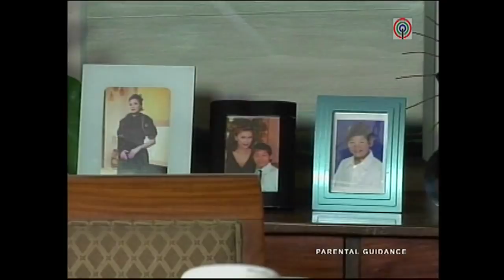Full Episode 19 | Palos